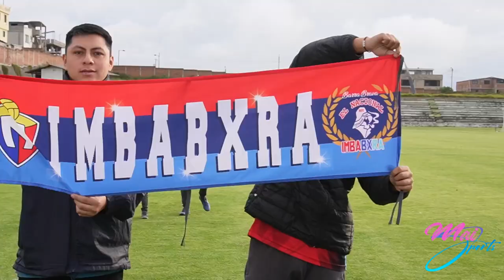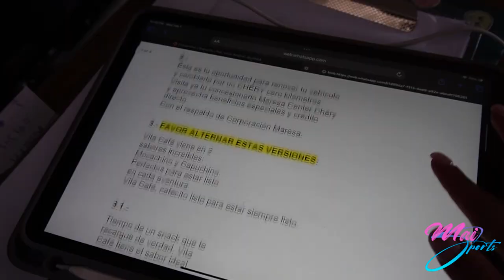VLOG: NOS VAMOS A CAYAMBE | EL NACIONAL 1-3 U.CATOLICA | AMISTOSO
¡Aficionados y aficionadas del deporte! Nos fuimos a Cayambe para una nueva transmisión deportiva. Estuvimos presentes en el duelo amistoso entre El Nacional y Universidad Católica. Victoria del equipo camaratta.

Te cuento detalles de un nuevo estadio en otro lugar de mi pais, Ecuador. Seguimos sumando estadios a la lista y eso nos llena de alegría. Un honor compartir con ustedes. También les comparto detalles sobre cómo nos alistamos para un partido y los comentarios. Espero les sirva.

 ¿Qué les pareció este estadio?